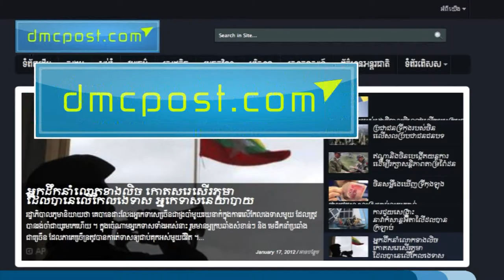DMC Extra-Curricular Activities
Besides academic studies and theory studies in class, DMC students are able to get more with their extracurricular activities. DMC students have been doing their work in DMC TV, DMCPost, DMC Debate, DMC Research, DMC Guest Lecture, DMC Outreach Program, DMC Production and more will come. Congratulation to your hard work!